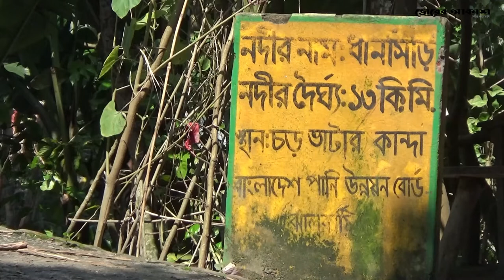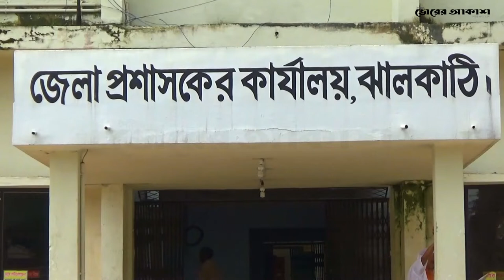জীবনানন্দের ধানসিঁড়ি নদী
রূপসী বাংলার কবি জীবনানন্দ দাশ মৃত্যুর পরেও কবিতায় যে নদীটির তীরে আবার ফিরে আসতে চেয়েছেন, জীবনানন্দের স্মৃতি বয়ে সে নদীটি আজও বয়ে চলছে। নাব্যতা হারিয়ে নদীটির প্রসস্ততা কমে গেলেও কবিতার সেই হাস আর বক-শালিকেরা আজও ধানসিড়ি নদীর পাড়ে মেতে ওঠে প্রকৃতির নৈসর্গিক রূপে।

কালজয়ী কবিতার সেই ধানসিড়ি নদীটি দখিন জনপদের জেলা ঝালকাঠির ওপর দিয়ে প্রবাহিত। জীবননানন্দের স্মৃতি রক্ষায় এখানে পর্যটন কেন্দ্র স্থাপনের দাবী করছেন সাংস্কৃতিকজন ও স্থানীয়রা। জেলার ঐতিহ্যবাহী এ স্থানটির সংরক্ষণে উদ্যোগ নেয়া হয়েছেন জানিয়েছেন জেলা প্রশাসক।